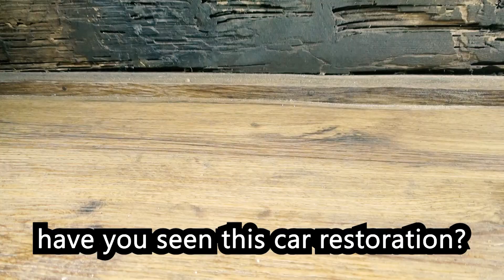Nut save | Nut restoration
◼️ Top Restoration Videos Of All Time |Best Restoration Videos |Rusty Tool Restoration Video Collection

🔰 RECORDING
◼️ Voice recording - Non

🔰 CraftGentRestoration WORKSTATION
🔵CPU : Intel(R) Core(TM) i7-8700 CPU
🔵GPU : Asus 710GT
🔵RAM : 16GB DDR III
🔵HDD : 2TB
🔵ASUS VA229HR Eye Care Monitor – 21.5 inch
🔵Sound Blaster X-Fi Surround 5.1 Pro Sound System

◼️ Premiere Pro DENOISER

Related Tags"
"restore"
"restoration car model"
"restoration clipper"
"restoration old tools"
"repeir tools"
"rusty restoration"
"restoraation vintage"
"old"
"military binoculars"
"binocular restoration"
"incredible restorations"
"restoration and repeir"